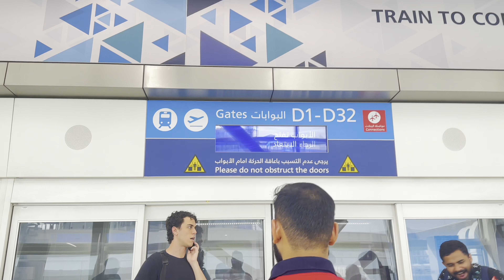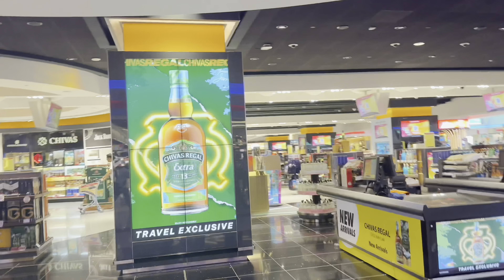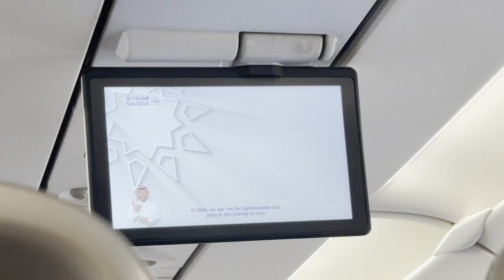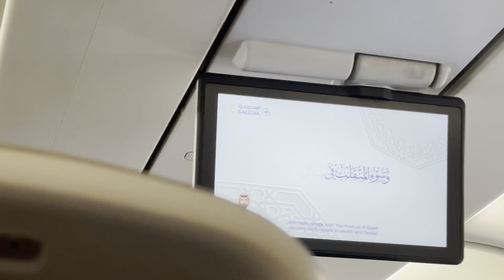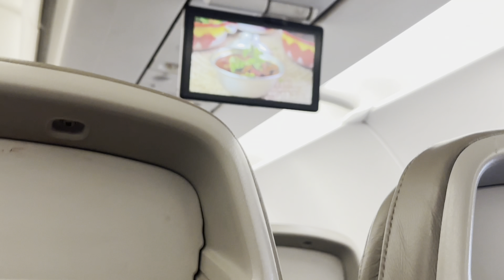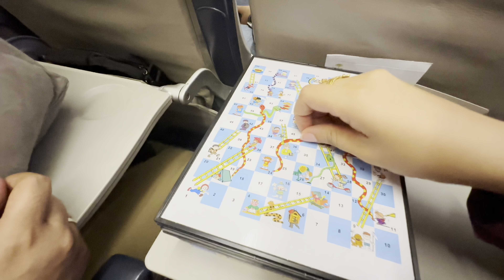Husband k sath pehla International Trip🥰||Travel Vlog||Dubai International Airport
Assalamualaikum! Marhaba everyone, Welcome to Hmara Pluto.

I hope that you all are doing well, Just sharing first vlog of my first International trip to Malaysia with my husband. This travel vlog is going to be really interesting. I hope that you will enjoy this.

We spend our waiting time at Marhaba lounge of Dubai Airport. We had free access there.
If you wanna know more details about it watch this video, I am sharing the link follow.

Here is my Tiktok account for islamic based content,

Your searches;

Dubai,
dubai international airport,
Dubai vlog,
dubai travel vlog,
travelling vlog,
emirates dubai to kochi,
Emirates Islamabad to Dubai,
Malaysia vlog,
Traveler,
Couple,
Travelling,
Vlog,
Dubai grocery,
Dubai prices,
Sisterology,
News,
Fun,
dubai traffic,
dubai to Islamabad emirates,

youtubechannel,
youtuber,
youtubers,
youtubevideos,
sub,
youtubevideo,
vlog,
subscribetomychannel,
gaming,
music,
explorepage,
love,
smallyoutuber,
vlogger,
youtubegaming,
instagood,
gamer,
youtubecommunity,
likes,
explore,
youtubelife,
youtubecreator,
ps,
bhfyp,
youtube monetisation,

Hmara Pluto